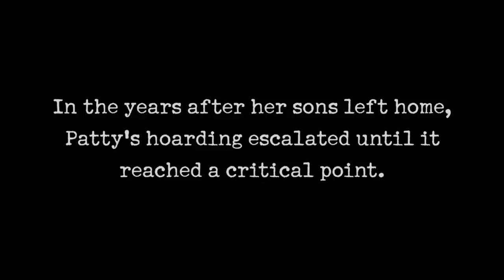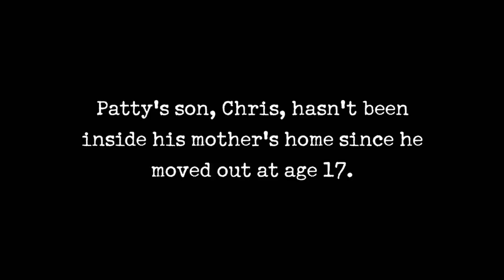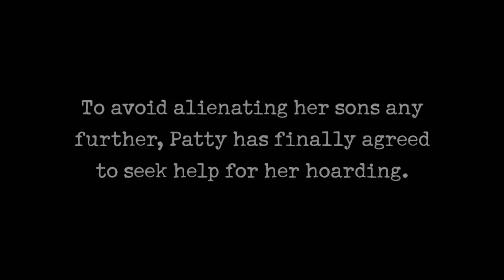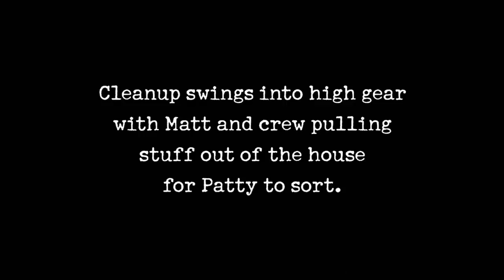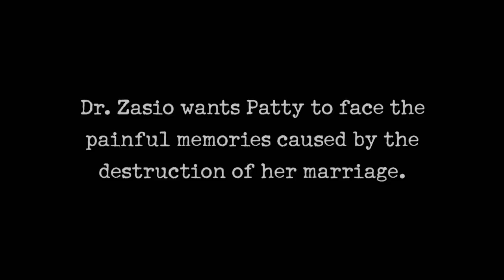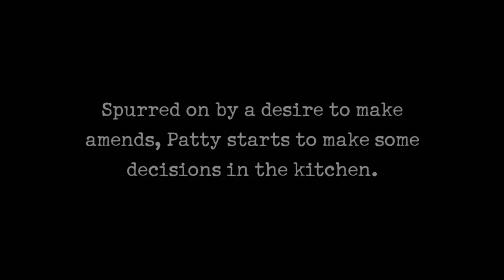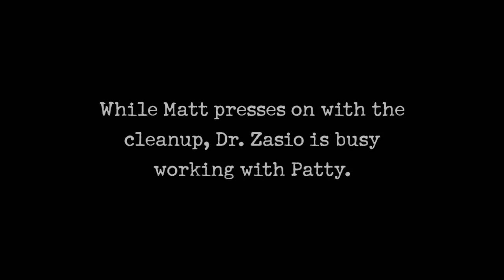Hoarders: Overcoming A Hoard of Sadness Triggered By Cheating Husband (S6) | A&E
This hoarder deals with the trauma of her cheating husband in this clip from Season 6, Episode 1, "Debra & Patty (#68)".